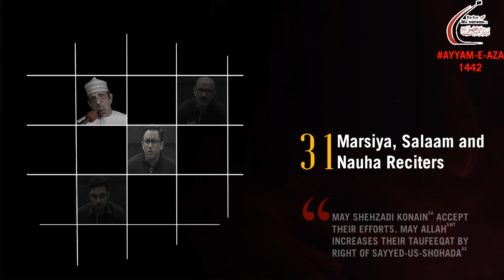Darbar-e-Ma'sumeen(AS) - Ayyam-e-Aza 1442 Majalis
Iltemas-e-Dua.
Imambargah Darbar-e-Ma'sumeen(A.S)